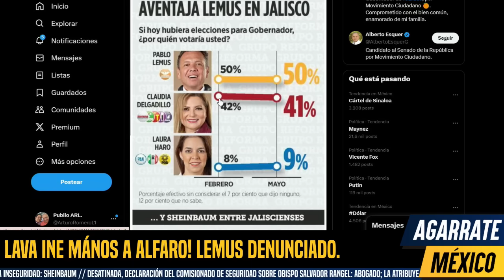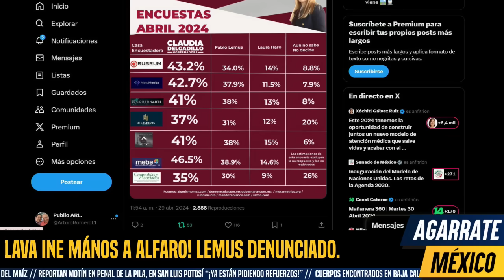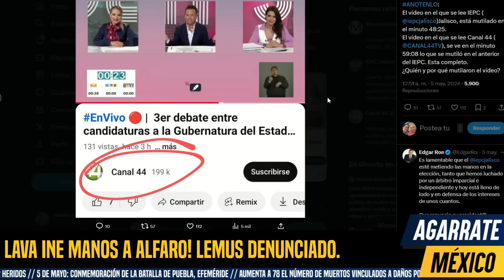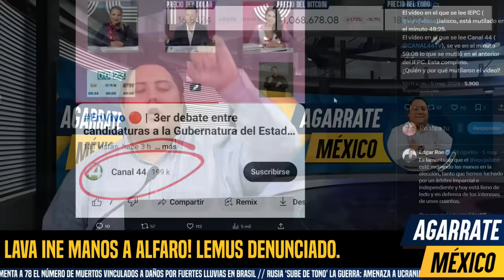KARMA! LAVA INE MANOS A ALFARO. GALLO NARANJA DENUNCIADO. CALIENTA DEBATE. VAN CABEZA, AMLO ENTERADO